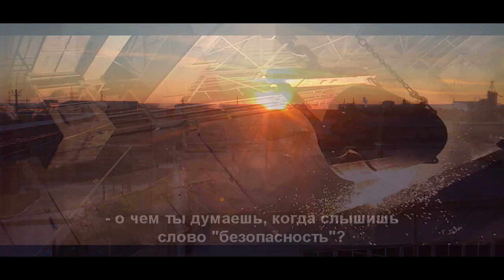Соблюдай ТБ | Айзат Гумаров, АктЗФ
Наши сотрудники могут не только бить производственные рекорды, но и петь обо всем на свете. Это еще раз доказал конкурсе песен собственного сочинения про охрану труда и промышленную безопасность, который прошел на Актюбинском заводе ферросплавов к Всемирному дню охраны труда.

Рэп про ТБ от обладателя второго места Айзата Гумарова @aizat_gumarov, сотрудника плавильного цеха #2 Актюбинского завода ферросплавов.